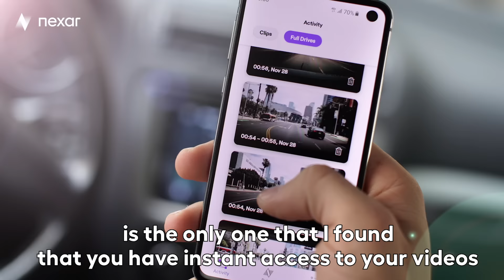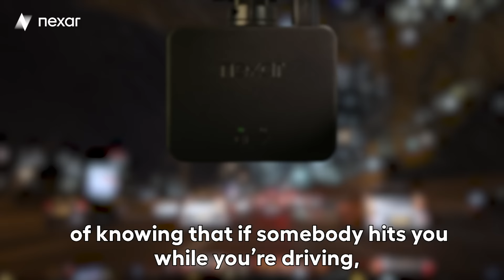Why I Drive with Nexar: David's Story